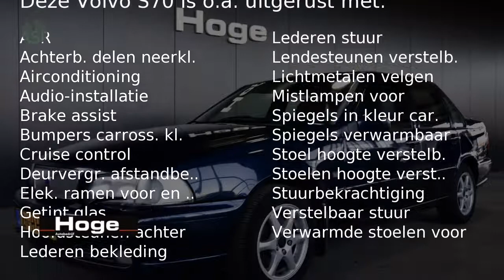Volvo S70 2.5 D COMFORT Airco Cruise control Stoelverwarm. Leder Nieuwe APK Inruil mogelijk